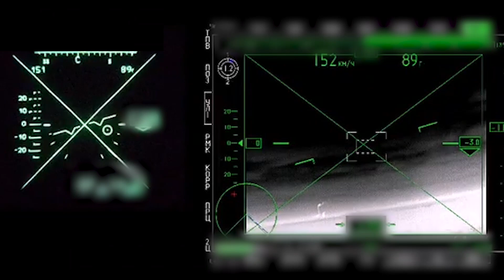Night’s footage of Ka-52 attack helicopters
Night footage of Ka-52 attack helicopters at low altitudes and in harsh weather conditions as part of a large-scale Russian army exercise.